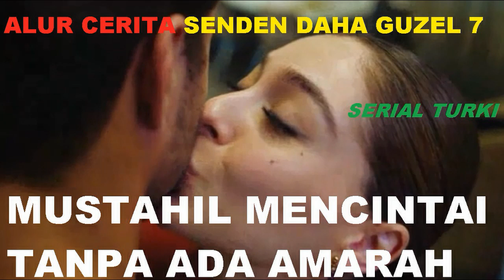MUSTAHIL MENCINTAI TANPA ADA AMARAH ALUR CERITA SENDEN DAHA GUZEL 7 SERIAL TURKI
MUSTAHIL MENCINTAI TANPA ADA AMARAH
ALUR CERITA SENDEN DAHA GUZEL 7
SERIAL TURKI